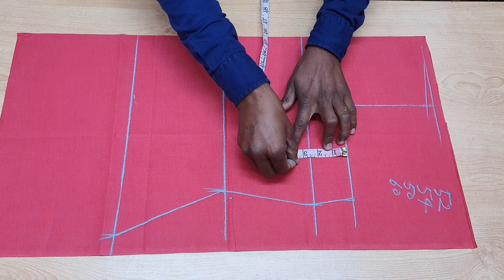हैवी साइज सूट में आर्म होल कितना रखा जाता है/Armhole Cutting Tips/